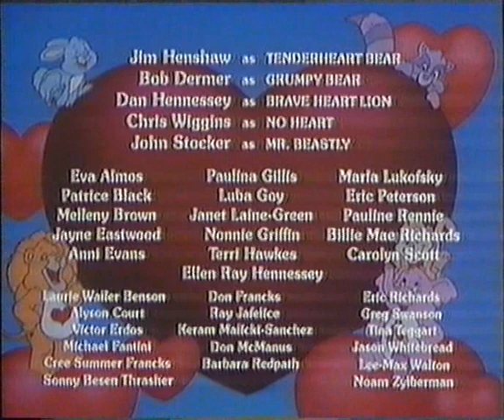Halinallet - Parempi Pienikin Koti Kuin Kodittomuus (Nelvana)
Noita Sydämmetön on lähettänyt Ylpeäsydämmelle suihkulähteen, mutta kuinka ollakaan, suihkulähteessä on jokin pielessä: Sitä ei saa sammutettua.
Suihkulähde alkaakin täyttää Tunteiden metsää vedellä, ja Halinallien täytyy sammuttaa suihkulähde Noita Sydämmettömän linnasta.